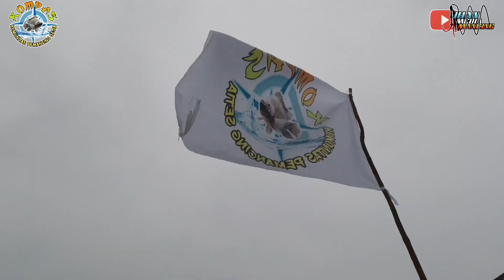SENAR PANCINGKU SAMPAI BUNYI‼️Tarikanya luar biasa Mancing nyobok bareng KOMPAS di waduk riam kanan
kali ini saya mancing gak sediri lagi, mancing bareng pasukan KOMPAS kepanjangan KOMUNITAS PEMANCING SETIA.
mancing nila liar kali ini spotnya masih diwaduk kalimantan selaran waduk riam kanan, mancing di banua riam lokasinya. mancing nila liar menggunakan umpan lumut semi kasar. mancing nila liar menggunakan tehnik nyobok atau berendam, mancing nila liar target nila babon diatas lima jari, mancing nila liar pakai tegek panjang 540 produk x pirates. semoga terhibur dengan video yang saya sajikan terima kasih.